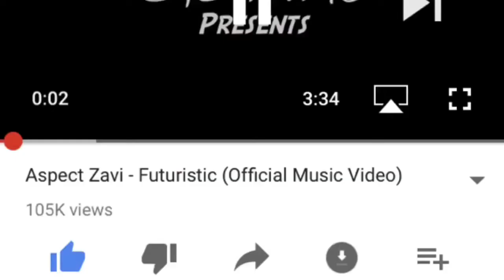Migos - To Hotty | [Dance Video]